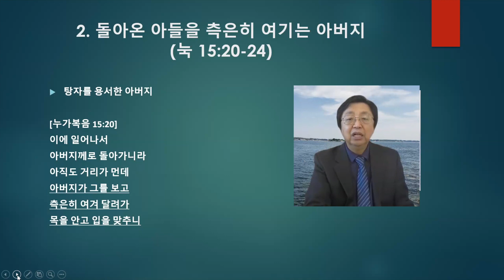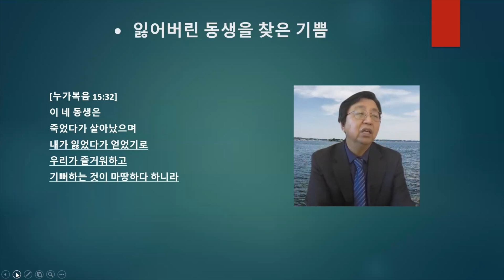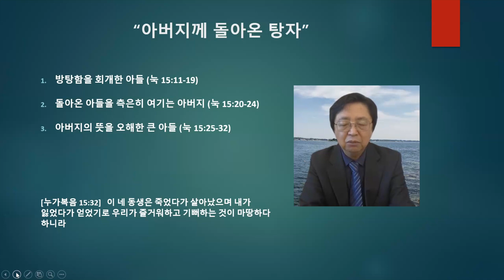아버지께 돌아온 탕자